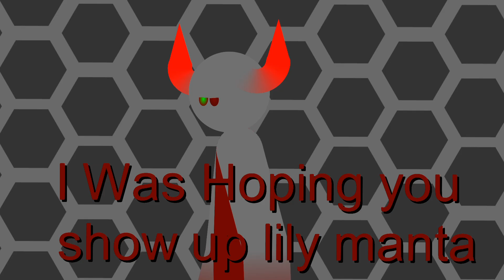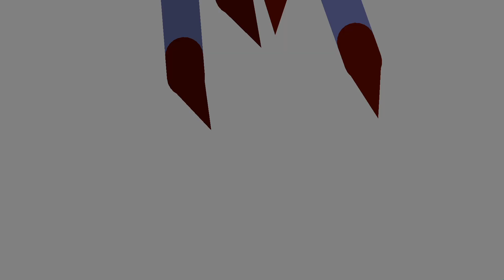lily Manta vs. Grog, the space devil part 6 (teaser)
Part 6 is still not out yet, but I wanna show you some clips of it with a trailer

plus, the new character is full black for trailer he will show up until part 6 is out

go see ‎‎@Savions2008  to watch some videos